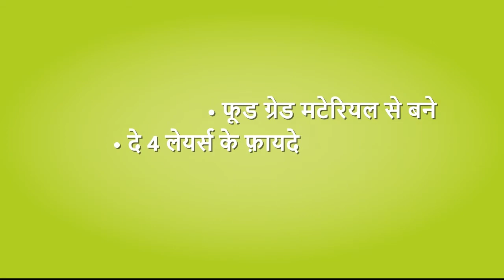Water Tanks by Kasta Pipes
Water storage के लिए best solution